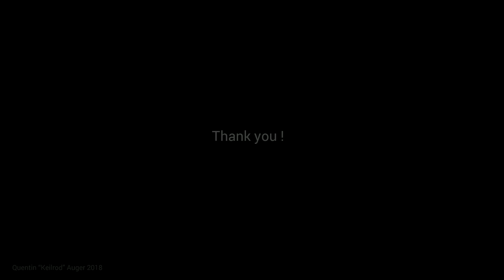Arch Echo - Color Wheel ~ Keilrod Remix & Vocals ~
Edit : The contest has ended and i won ! Thanks everyone and especially Arch Echo ! Be sure to check their music ! ;)

Glad to see you ;)
This is my entry for the "Arch Echo Producer Pack Contest" !
It is a revisitation of Color Wheel by Arch Echo in addition with two others Lead Guitars from Hip Dipper and one Lead from Spark.
Most of the parts are from the stems i just changed (a lot) the structure for vocals. For that i also added some chords, vocals, fx and edited stems from the Producer Pack.

And it was fun.

And also kinda hard because of the limited time (finished it in 5 days, the little visual included :p).

Before leave don't forget to check out Arch Echo's musics, I think they are the best band in the world at the moment !

Cheers !

Lyrics :

Oh one, is all, realise (realise).
Your throne, its gone.
Now everywhere is gold.
You know it, you see it

Feel the rush, of neverending time. Just keep play on (play on).

Break your four walls !
Split off your mind !
Feel your real force !
Turn in your colors !

Oh sun, so bright. In this infinite dark, i see lovers (lovers).
It turn around to show its true light.
Just keep turning, spinning.
The color wheel is transmuting to verity.

Feel one somehow
Has someone ever felt this light

Lyrics by Quentin "Keilrod" Auger

Effect author credits:
"ImageBox", author: Jph Wacheski